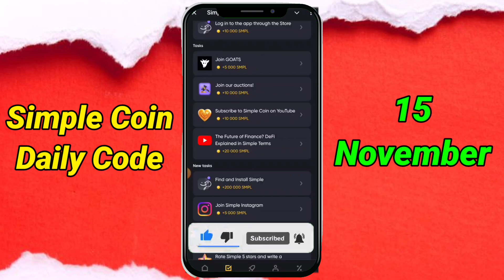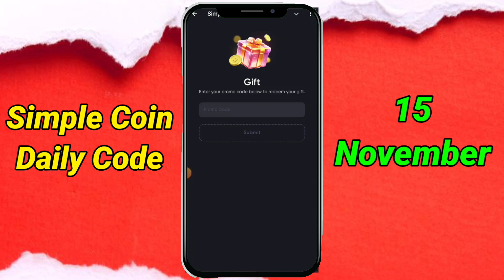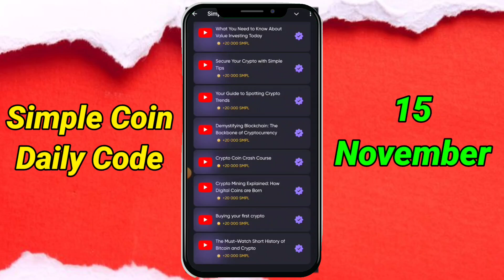Simple Coin Promo Code 15 November 30,000 SMPL | Simple Coin withdraw process | Simple coin Auction